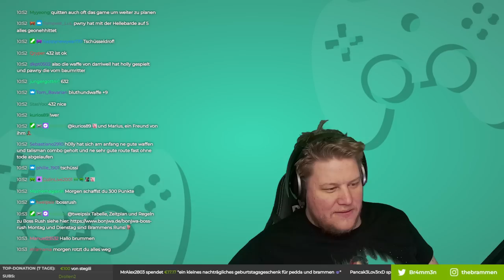Boss Rush mit Brammen - Elden Ring